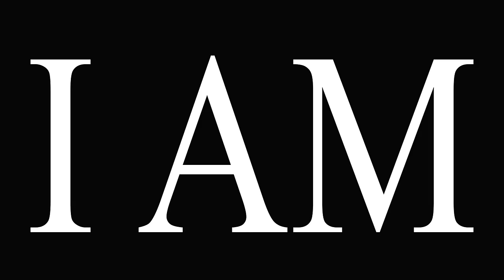KYRU reacts to their favourite scenes together I KYLIE PADILLA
our collab together. super grateful natuloy to. Ruru and I just got closer. sana maenjoy nyo. this is for Kyru.